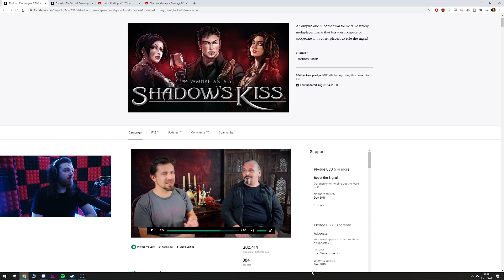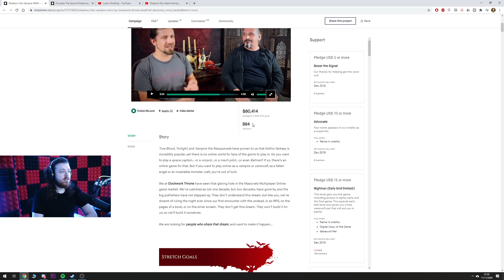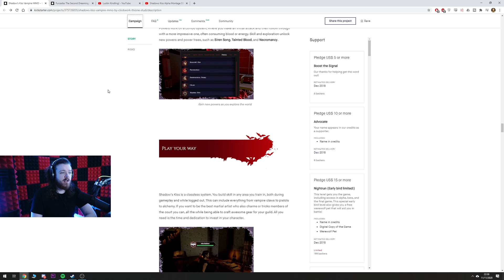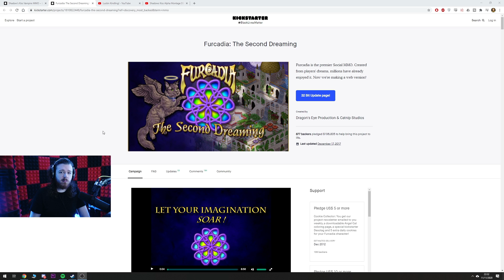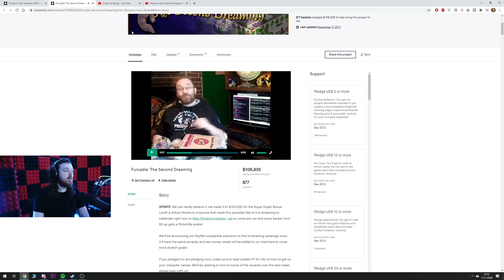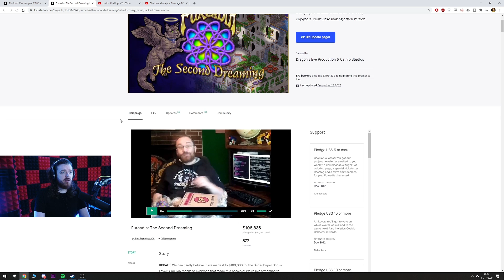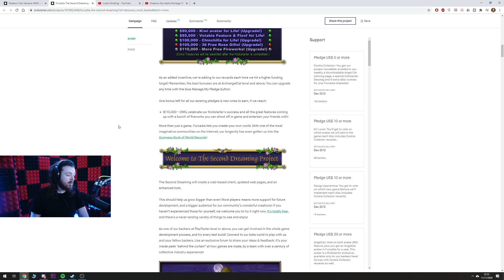Kickstarter Games You Never Knew Existed. (For Good Reason)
Yes, this is how I spend my evenings now days.